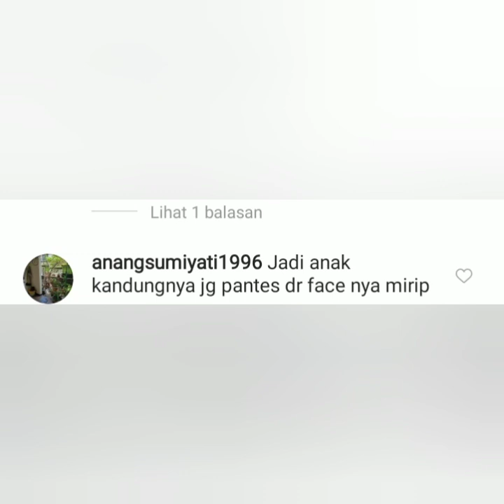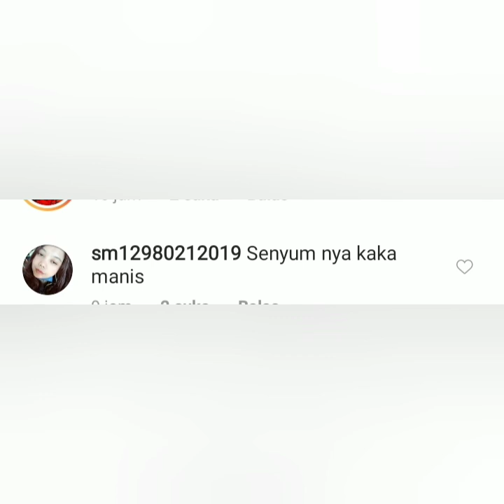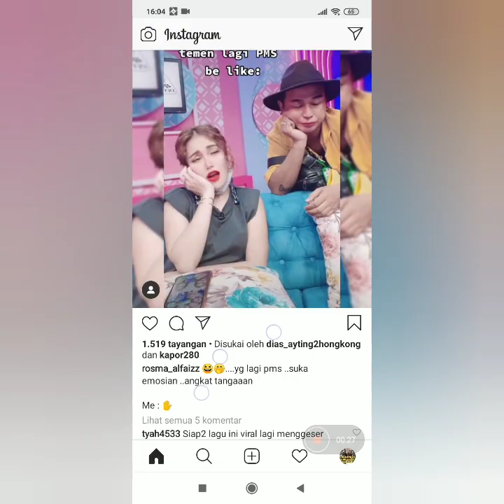Foto mom ayting dan Rizky Billar jadi Sorotan. Begini kata Sahabat Leslar. .